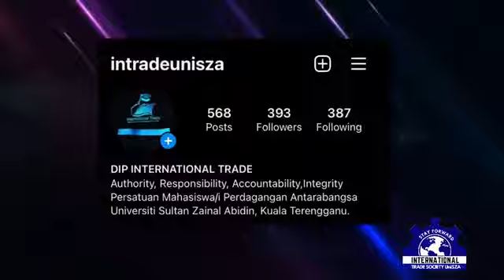VIDEO PROMOSI PERSATUAN,KELAB PERSATUAN MAHASISWA PERDAGANGAN ANTARABANGSA PMPA